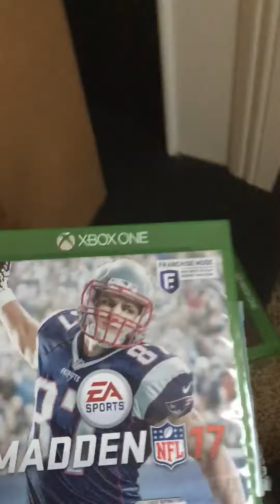New house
Check out Nate the vlogger